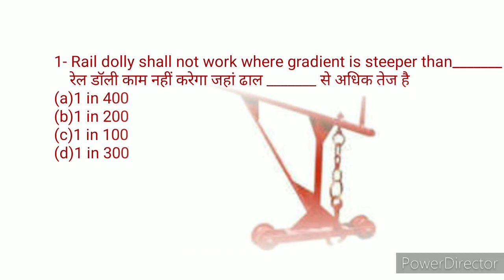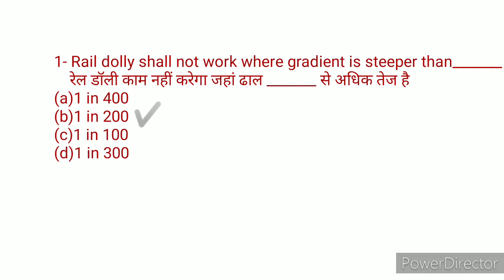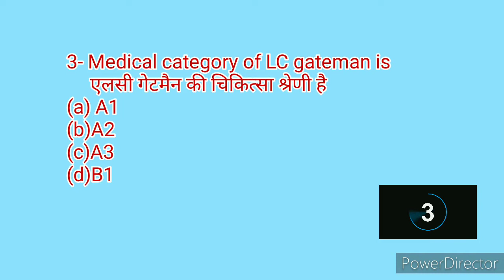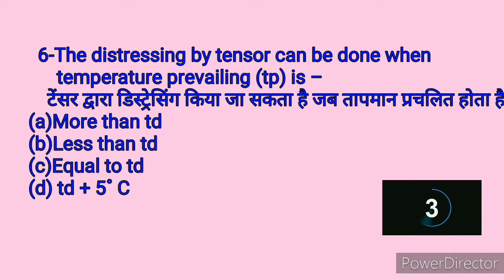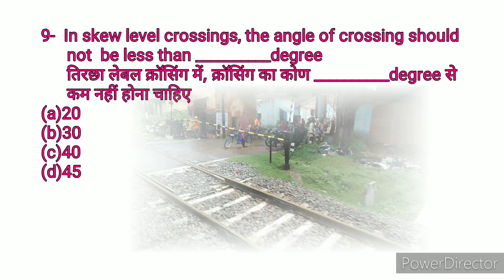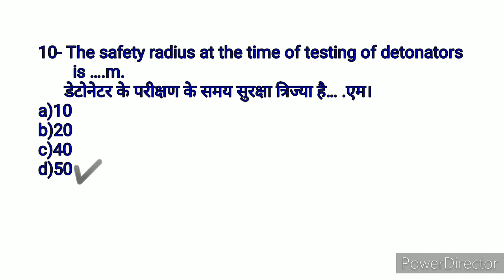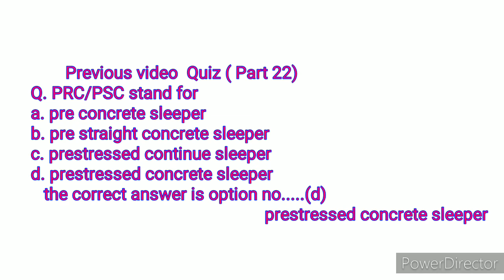Questions for GDCE LDCE and JE PWAY Departmental examination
top questions For railway departmentle examination

Rail gyan